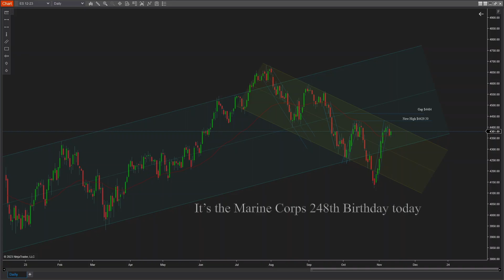Hardly a Trading Day / ES Future Live Trade Recap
Here's a recap of what little trading day I had today. I wasn't planning on taking on a trade but decided to add a green day to the green day streak, which is about 20 days in a row now. I make these videos to teach, so if you have any questions, just let me know.